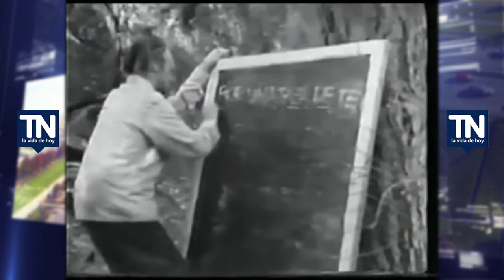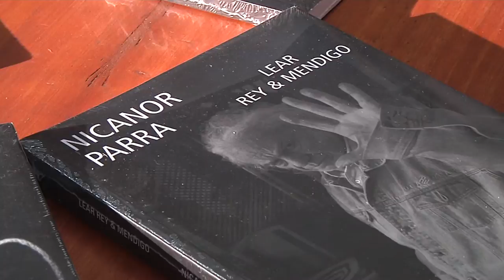Nicanor Parra, un mito con 102 años de vida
Escritores, investigadores y gestores culturales recordaron la obra del antipoeta. Aquí un listado de sus frases notables. TVU Noticias, La Vida de Hoy. Lunes a sábado desde las 20:45 hasta las 21:30 horas.